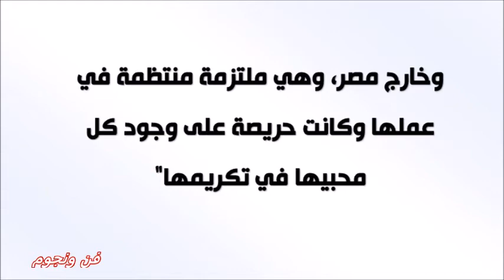هل تذكرون الفنانة عايدة كامل شاهدوا كيف أصبحت وكم تغيرت